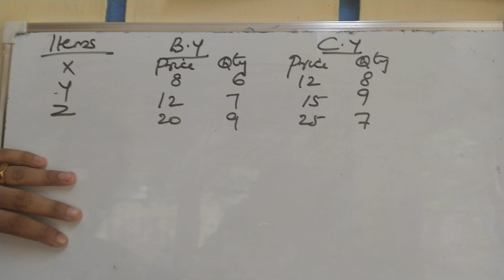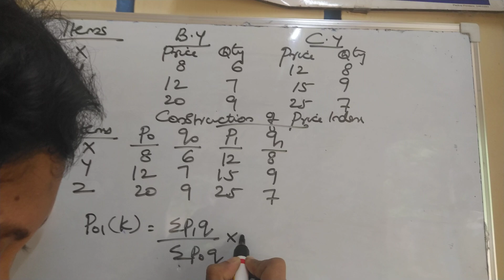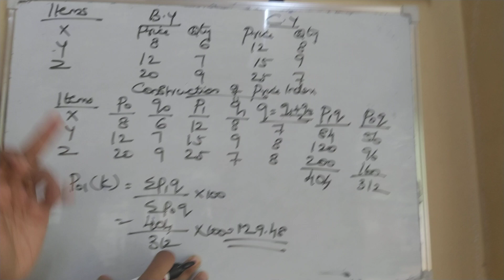Kelley's Method - Problem Solving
Q. From the following data construct index number under Kelley’s Method

                      Price         Quantity      Price     Quantity
   X                    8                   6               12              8
   Y                   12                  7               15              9
   Z                   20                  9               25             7